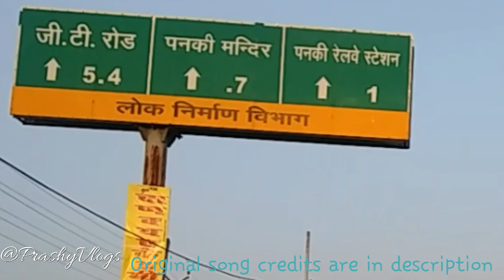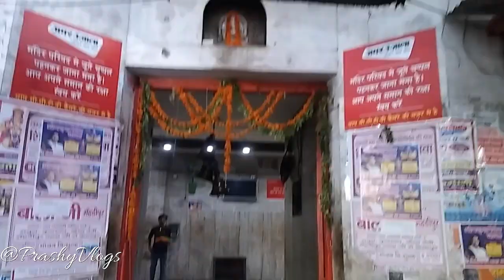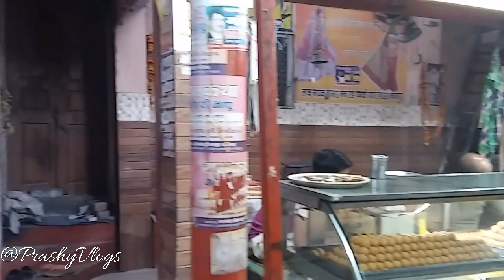Hanuman Mandir Panki Vlog || Panki Mandir Kanpur|| Prashy Vlogs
Note:-
            All the Content used in this video is copyrighted to PrashyVlogs.
     Use of commercial display or editing of the content without proper authorization is not allowed.